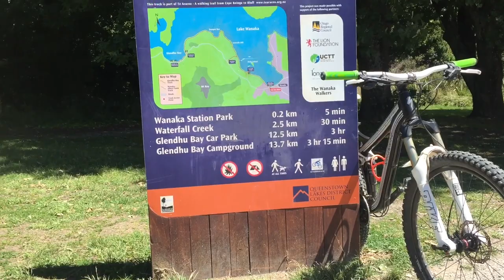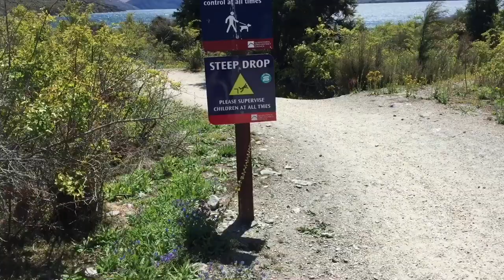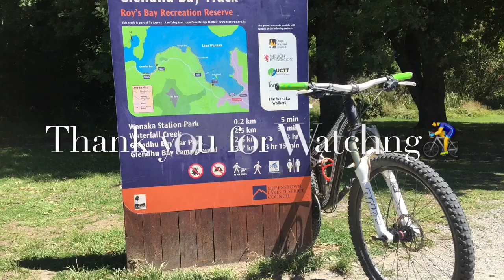Glendhu Bay Tracks : Wanaka New Zealand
This lakeside walking/bike track heads west from Wānaka around the lakeshore to Glendhu Bay, which is a popular camping area in summertime.

Head west around the lakeshore from the Wānaka Visitor’s Centre on Ardmore Street. The formed track starts beyond the parking area.

The track crosses the fringe of the Edgewater Resort’s manicured lawns on its way to the Waterfall Creek Access Road. There is a parking area here and the track continues beyond, crossing Waterfall Creek on a footbridge.

The track undulates into Damper Bay and passes a private boat shed at the bay's head. Beyond Damper Bay the track continues through to Glendhu Bay Lakeside Holiday Park. There is parking here and trampers can continue through the campground to where the section ends, at the Wānaka-Mount Aspiring Road/Motatapu Road junction,